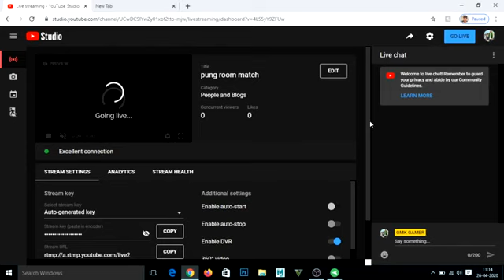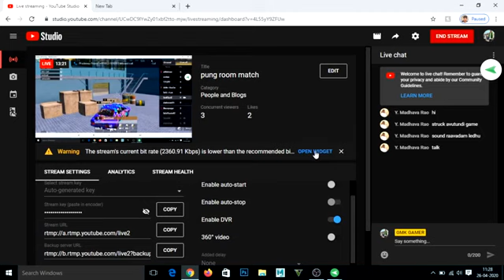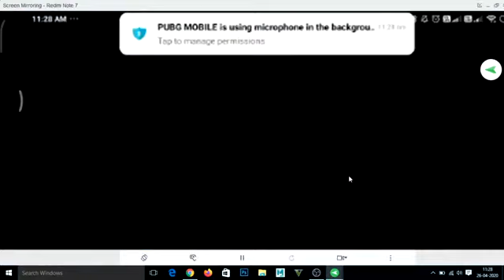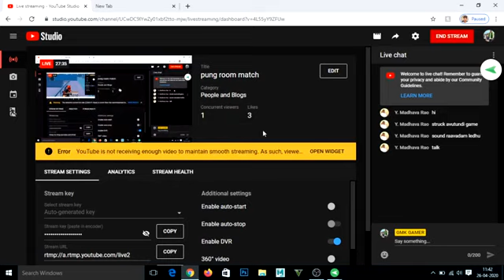pubg room match // tournament // winner winner chicken dinner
sorry for low quality pc doesnt support